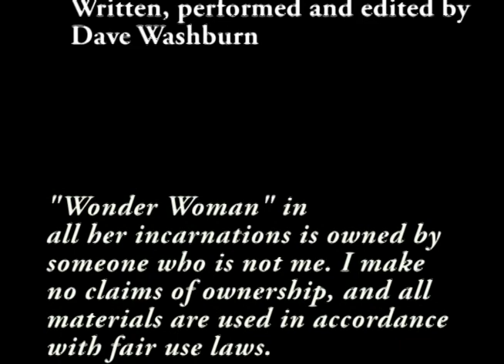Cartertopia: The World of Wonder Woman - Pilot Part 2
Diana, a.k.a. Wonder Woman must not only return Major Steve Trevor to the United States, she finds herself caught up in the conflict with the Nazis and realizes she can't stay neutral, she has to get involved.